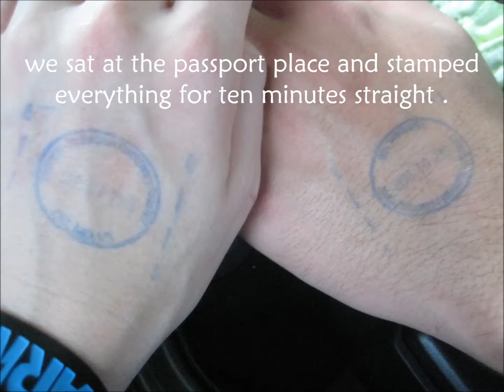Adventures with Rose pt. 12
off to Jamestown we go ;D